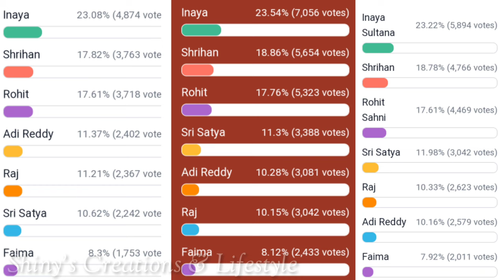సిరి - శ్రీహాన్ క్యూట్ కపుల్ 😍😍.